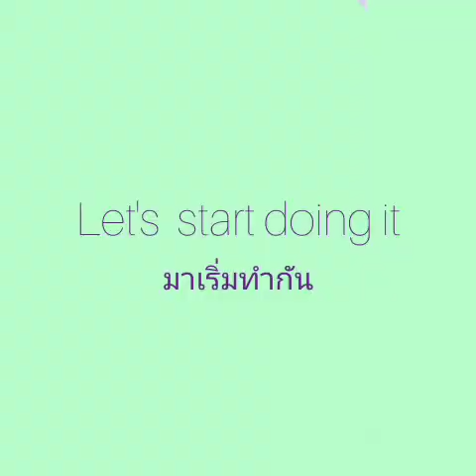How to cook.♡💗